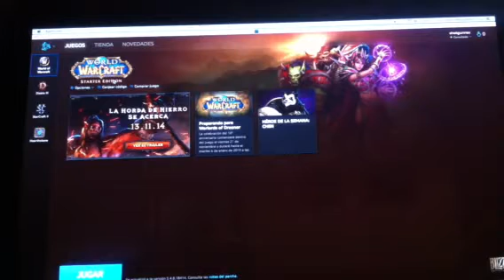world of warcraft:inisio de una gran y corta aventura#1